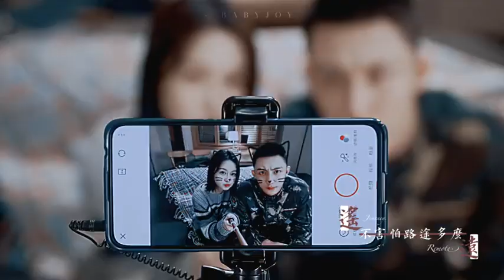Johnny Huang Jing Yu - Stay By Your Side (FMV)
Fan music video of Johnny Huang Jing Yu and Lin Qin from Chinese drama 'My Dear Guardian'.

Credit: BabyJoy小饺子